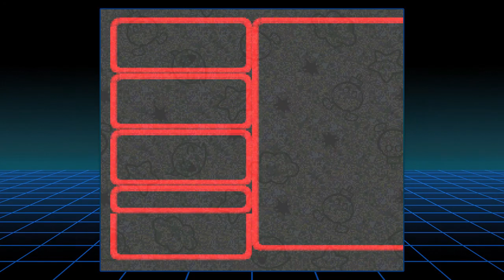Super Mario RPG Episode 12 - Bob-ombs away!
After a minor hiccup we're back on track.